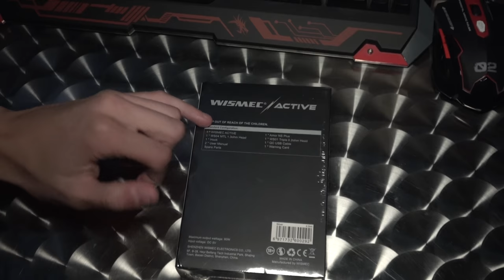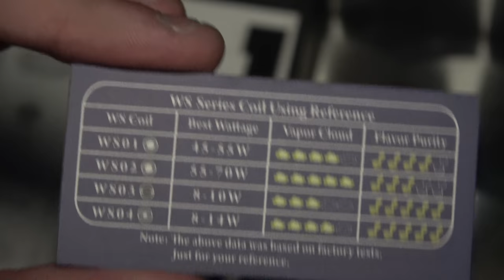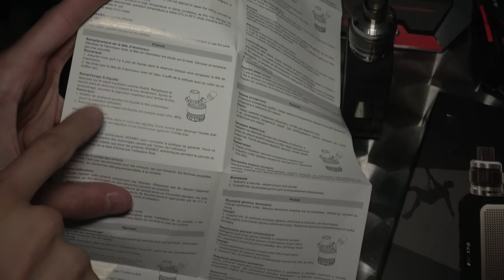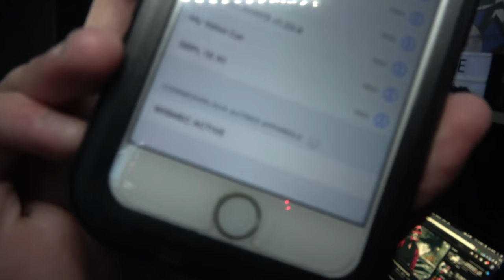UNE E-CIG WATERPROOF, INCASSABLE, BLUETOOTH, WISMEC ACTIVE